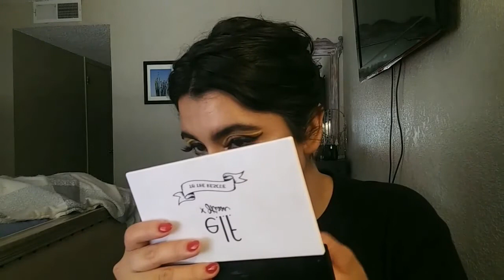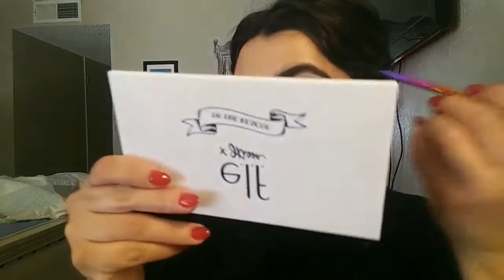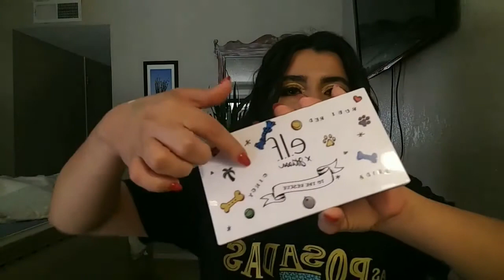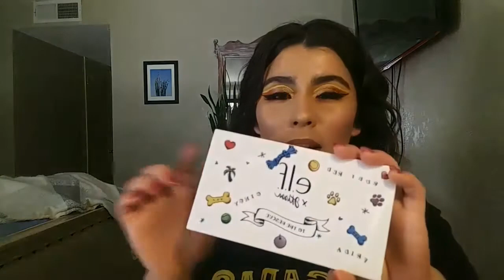GET READY WITH ME IN SPANISH! this was a disaster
Here's a video of me attempting to do a GRWM while ONLY speaking spanish! I hope you guys enjoy this HOT MESS!

Products I Used:

EYES:
Fenty Profiltr Eyeshadow Primer
Elf Cosmetics x Jkissa To the rescue palette
NYX Epic Ink Liner Black
Colourpop BFF liquid liner Make Luv
Colourpop creme gel liner CRSSD
NYX On The Rise mascara black
BlackMoon Cosmetics Triangulum eyelashes
Milk Makeup Kush Brow Gel in Grind
Elf x Jkissa Eyehadow duo Im Pupset

FACE:
OleHenriksen Banana Bright Primer
Urban Decay Stay Naked Foundation 41NN
Colourpop Cosmetics F15 Brush
Stay Naked Concealer 40NN
Milk Makeup Matte Bronzer
Fenty Beauty Sun STalkr Bronzer in I$land Ting
Laura Lee Los Angeles Lit Kit in Diamonds and Glow Gal
Morphe E61 Brush
Colourpop x Mulan Matchmaker blush
Milani Luminoso blush

LIPS:
Colourpop X Shayla BFF3 Lip Liner
Colourpop x Mulan Hua Mulan Lipstick